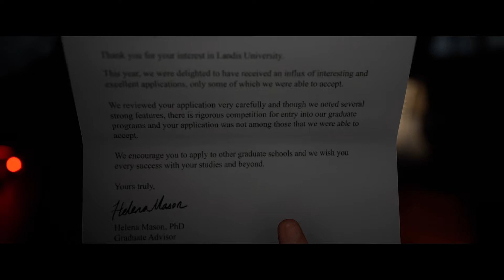Creepy Police Officer - The Quarry PART 1 (No Commentary)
The Quarry Walkthrough Gameplay PART 1 (No Commentary)